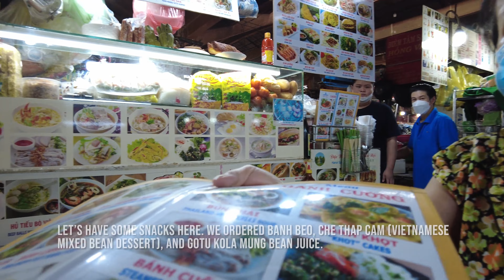[4K] Ben Thanh Market Walking Tour | Ho Chi Minh City Vietnam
Bến Thành Market (Vietnamese: Chợ Bến Thành) is located in the center of Hồ Chí Minh City, Vietnam in District 1. The market is one of the earliest surviving structures in Saigon and an important symbol of the city. Ben Thanh Market is a famous destination for many local and foreign tourists from all around the world. The market operates all year round and opens at around 6am every day until the official closing time at 6pm. After 6pm, the day market transitions into a night market which runs until 10pm.
Today, Ben Thanh Market welcomes more than 10,000 visitors per day to shop and visit. The market has nearly 1,500 booths with more than 6,000 small businesses selling wholesale and retail items from consumables to luxury goods.
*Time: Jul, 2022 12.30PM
*SUPPORT ME:
- Buy a "Super Thanks" by clicking "THANKS" button below the videos.
 at my youtube home page to support me monthly.